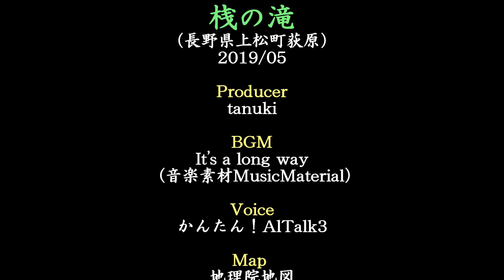桟の滝（長野県上松町）・・・2019/05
長野県上松町にある秘境滝です。